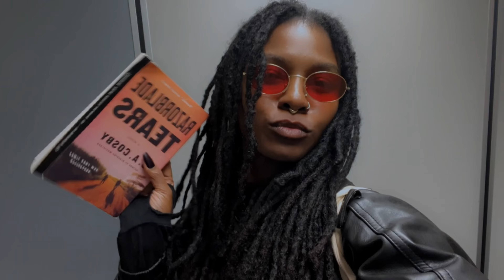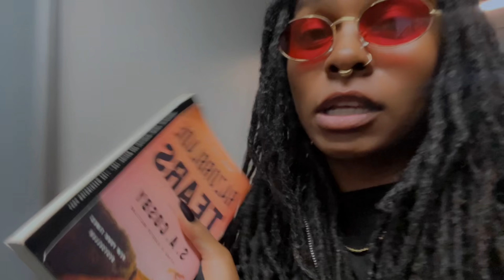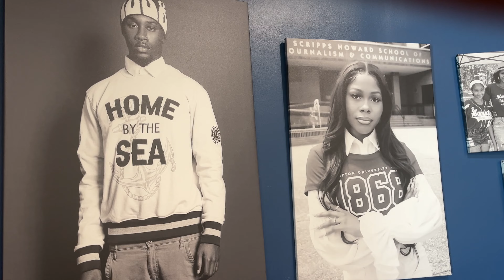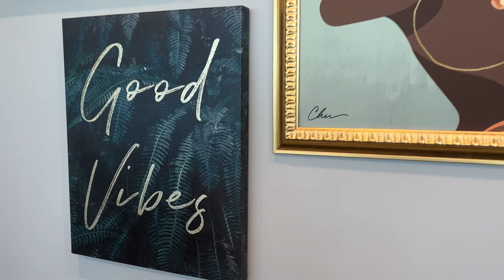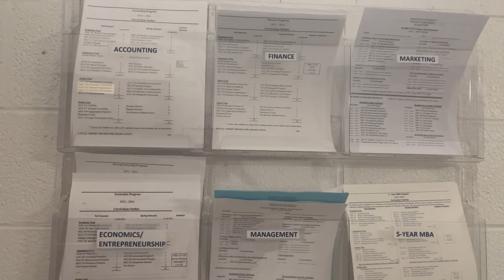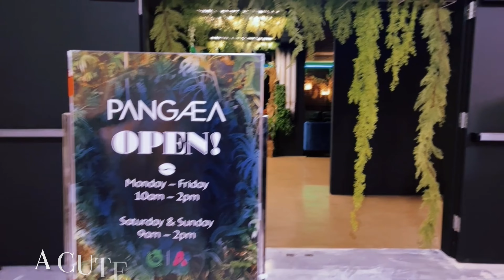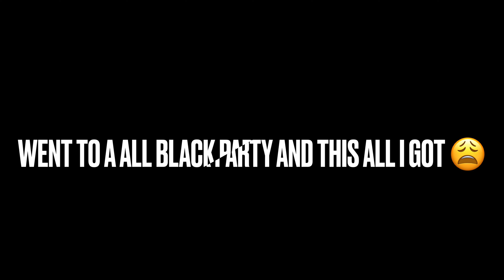Hampton Homecoming Vlog 🤍💙